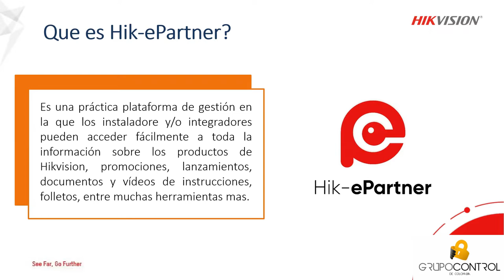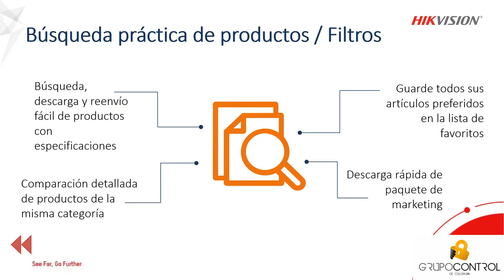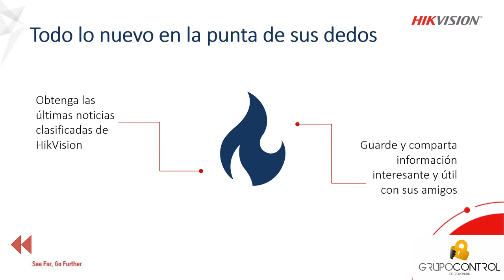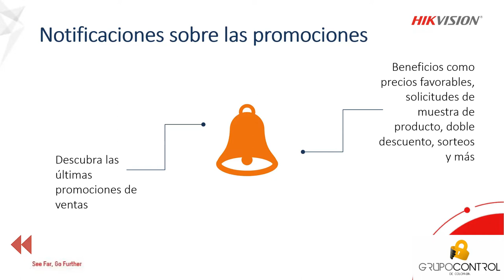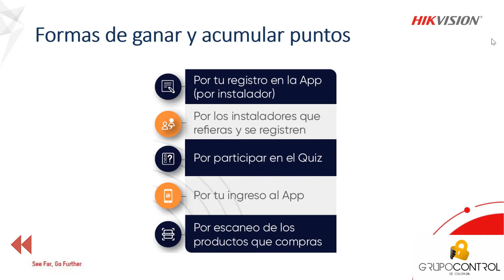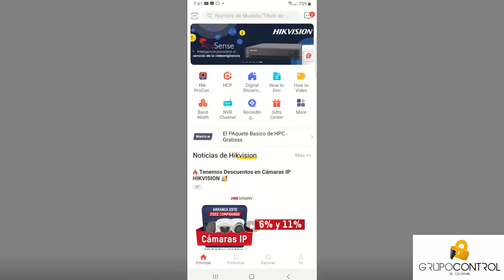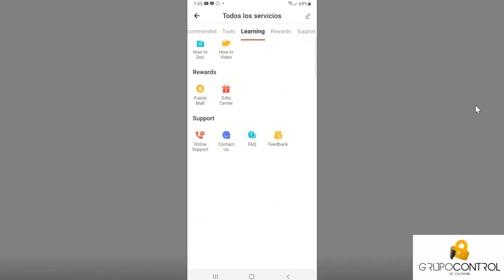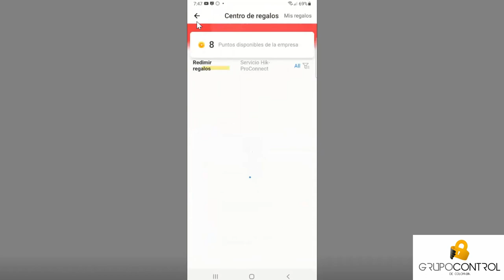Hik-Epartner 2.0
🔐Grupo control
Presentación de la nueva versión de Hik-Epartner de parte de fábrica Hikvision.